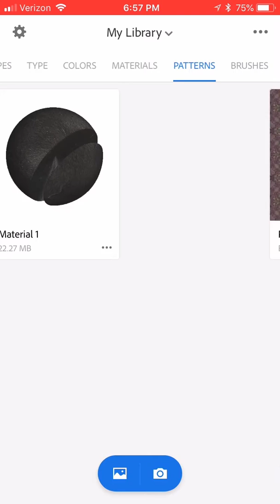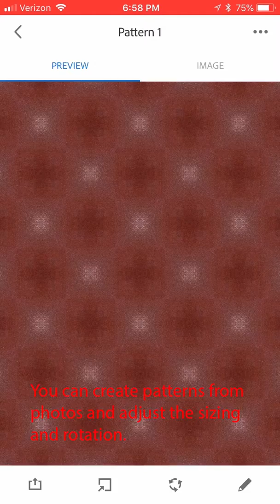AdobeCaptureVid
Adobe Capture Video I did for School.